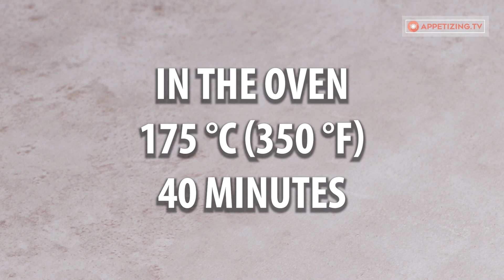Cake with banana and nutella - tastier than any other cake!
Ingredients:
warm milk - 120 ml (½ cup)
Hydrate the yeast for 10 min

cream - 70 ml (2.3 fl oz)
TO RAISE 20 MIN
TO RAISE 20 MIN in the tray

bananas - 2 pieces
nutella - 100 g (3.5 oz)
cream - 20 ml (0.7 fl oz)
Let it to soak for 20 min